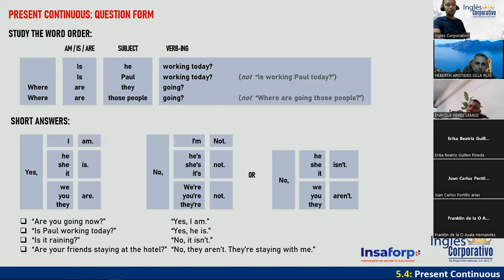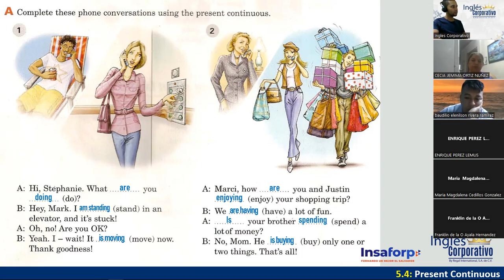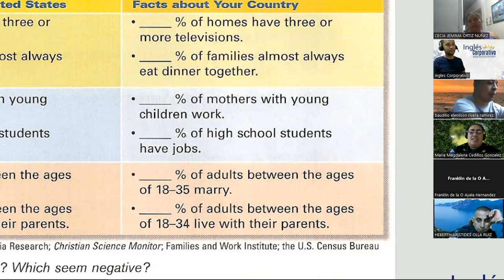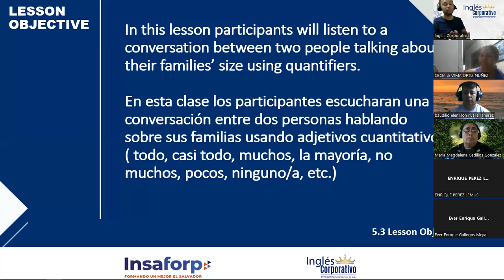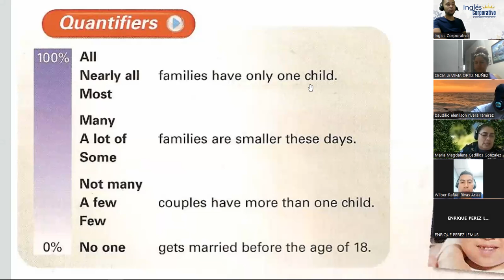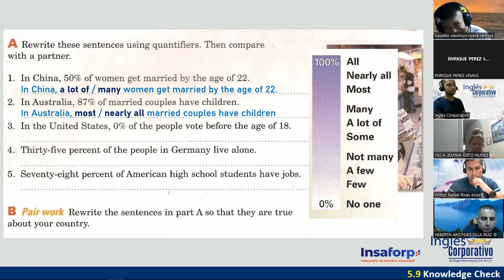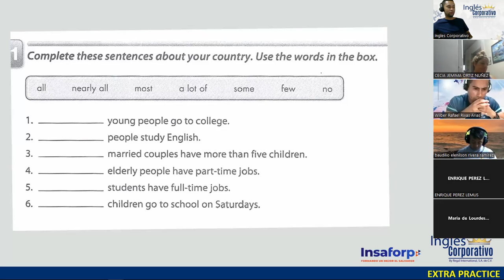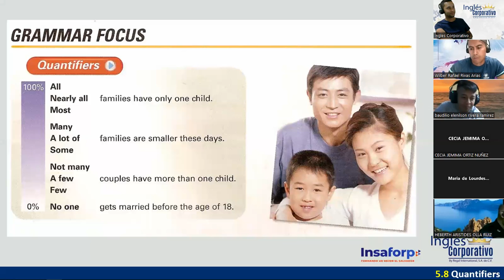15 - 17-08-23 - FI-REGAL-57 - DOÑÁN - QUANTIFIERS